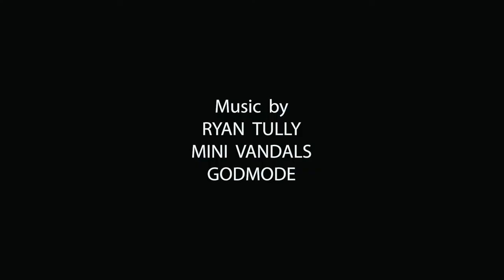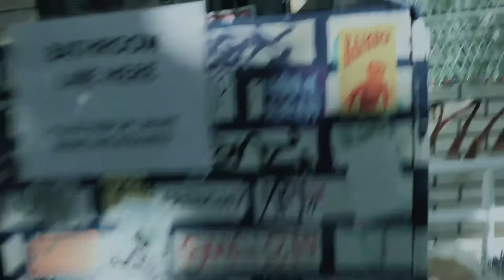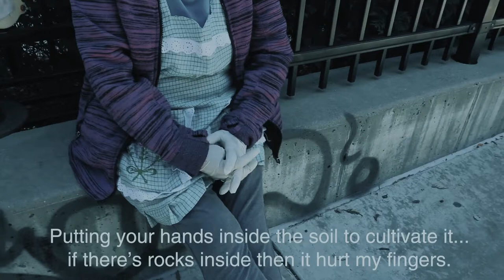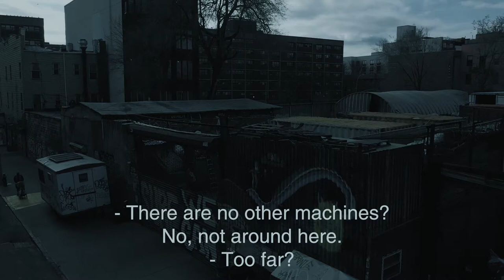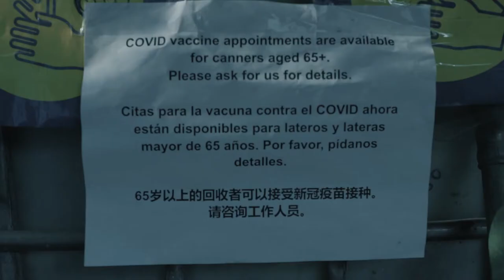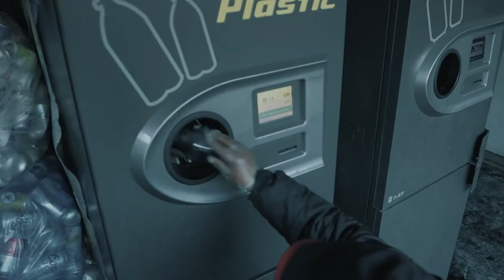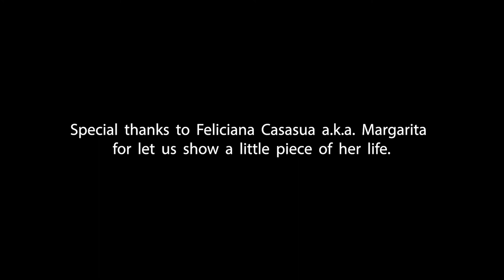The Recycler. Short Documentary Cinema verité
Cinema vérité documentary about an elderly woman who collects cans for a living in New York.
Directed by: LUIS PATINO
(This video is copyright. Do not add to any public playlist)